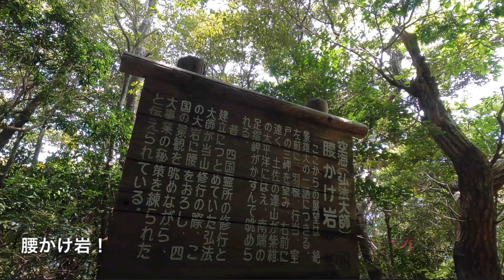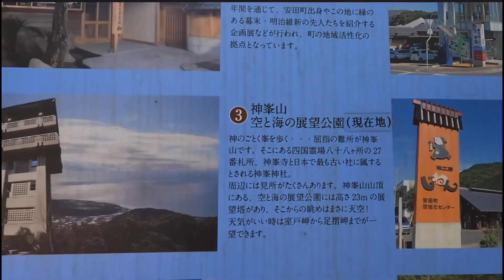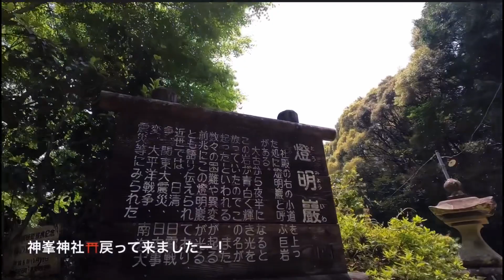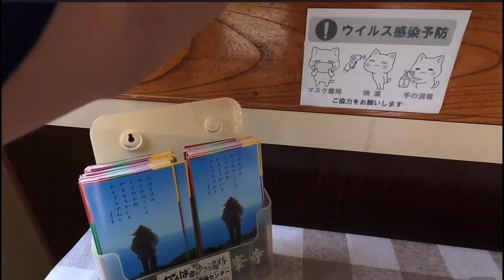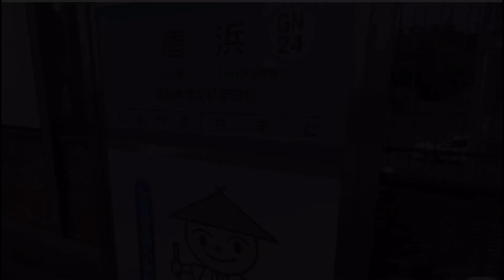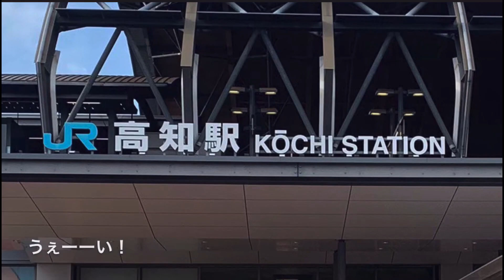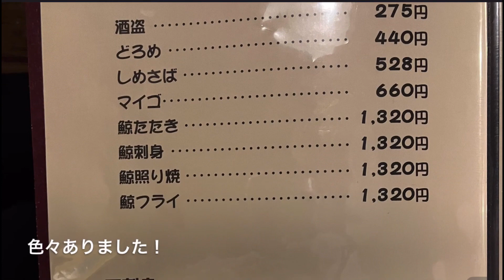《四国歩いてお遍路 #6-2》(計15日目) 神峯寺と神峯山を散策/高知で夜ご飯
歩きお遍路の旅行動画🌱
区切り打ちで歩いており、今回は合計15日目のお遍路記録です！

GWの終わりが近づいてきたので、唐浜駅で一度区切ることにしました。
近い将来また唐浜駅から歩き遍路を再開したいと
思っているので、
引き続きご覧いただけると嬉しいです❤️‍🔥

・カメラ： ※私が使っているのはHero9 です(新しいのいいなあ・・・笑)

2019年に23番札所を過ぎた所まで歩き、
2022年にその続きから6日間程歩きました🙋🏻‍♀️

今回の動画は2022年に歩いた時の動画となります

●2022年5月5日後編【6日目・計15日目】
神峯寺・神峯神社〜高知駅

第27番札所神峯寺へ参拝後、付近を散策しました！
その後は唐浜駅から高知駅まで電車で移動し、
葉牡丹、二十一亭で鰹のたたきをはじめ、高知料理をいただきました🥳🥳✌️

白衣着ていなかったりとゆるゆるなお遍路旅ですがご容赦ください🙏